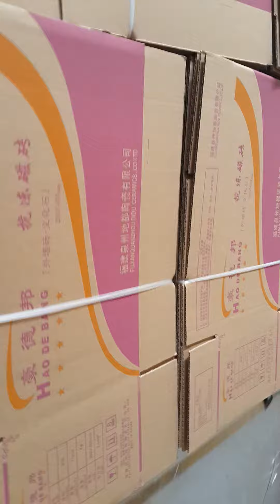Картон тігін машина/कार्टन सिलाई मशीन/Máy khâu Carton/Carton ħjata magna/Carton symaskin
Картон тігін машина
Картон ститцхинг мацхинес
Cucitrice Carton
कार्टन सिलाई मशीन
Máy khâu Carton
Carton sauma vél
Carton ħjata magna
Carton symaskin
Carton šivanje rublja
دستگاه دوخت کارتن
Carton stitching maşın
الكرتون آلة خياطة